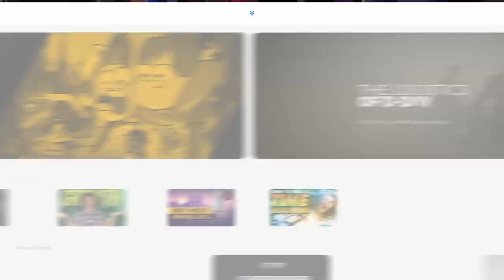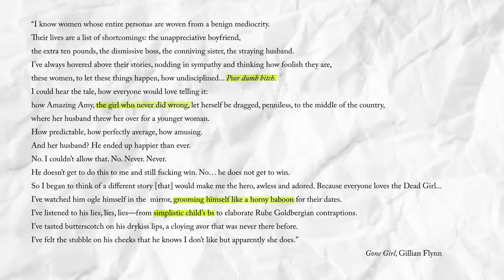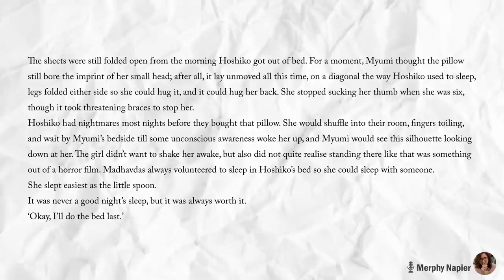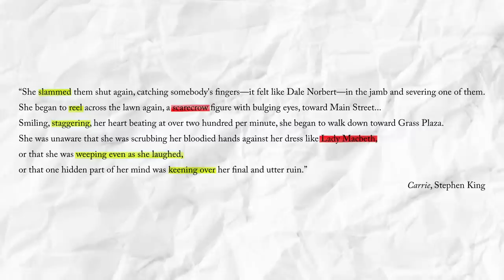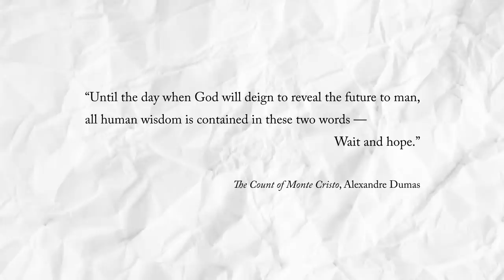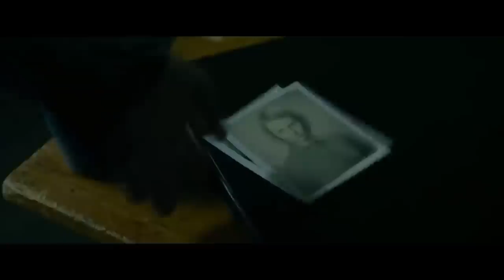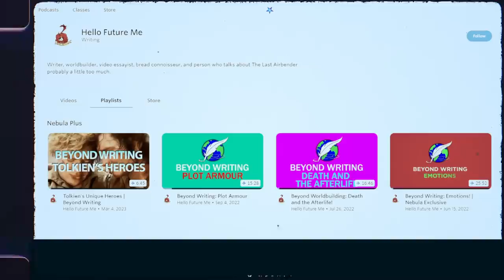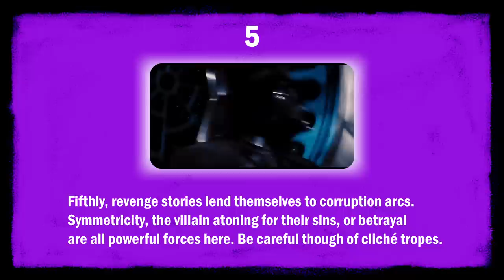On Writing: Revenge! [ John Wick | Gone Girl | V for Vendetta ]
LFSC's video on incorporating your character's ghost into the story (looking at Star Wars: Fallen Order!)

Video edited by Federica La Marca

Stay nerdy!
Tim